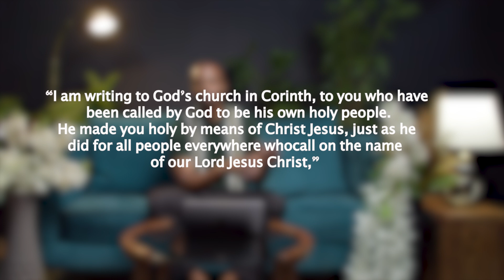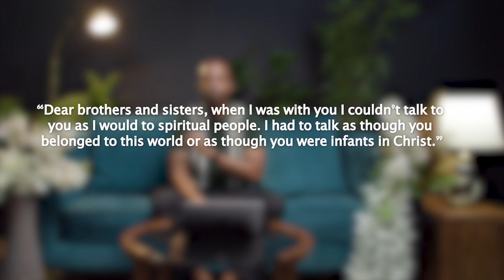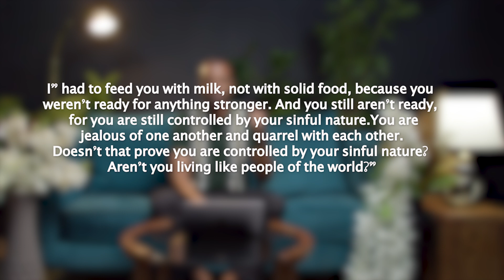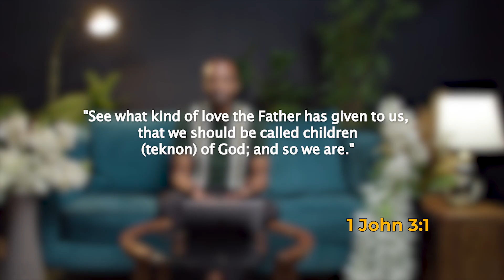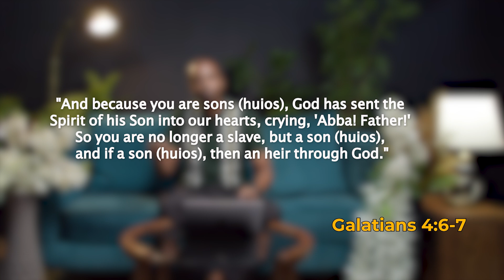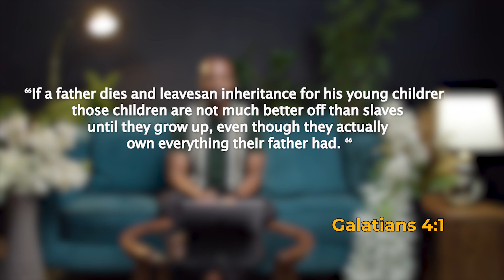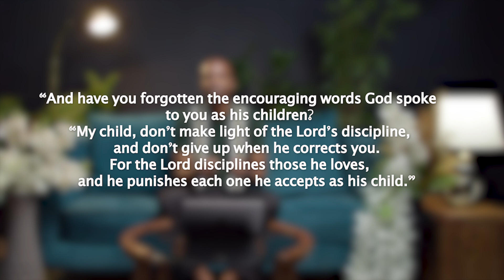Ephesians Study - Ep 2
The is the second episode of a new study we have started on the book of Ephesians. On this episode, we talk about the difference between children (Teknon) and Sons (Huios) and why we must heed the call to live as Sons.

If this message blessed you, please consider supporting this ministry. For Card and MPESA, please follow this

Or use MPESA till number 5379741

Click here to send any queries and prayer requests via WhatsApp